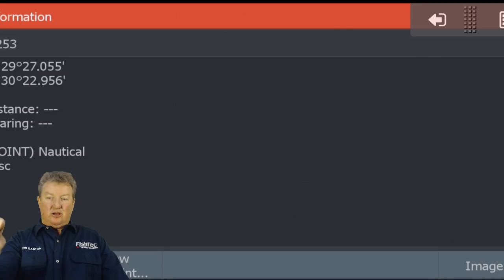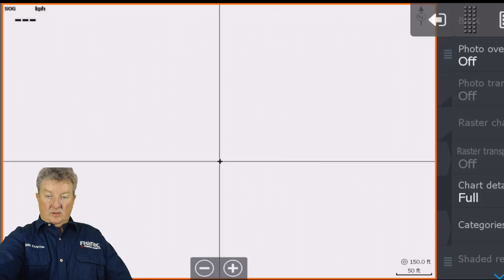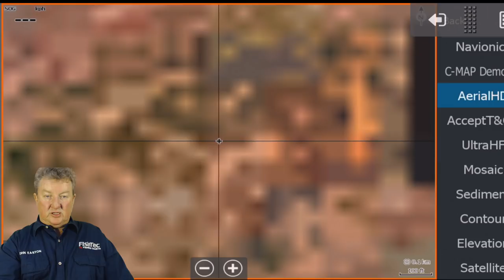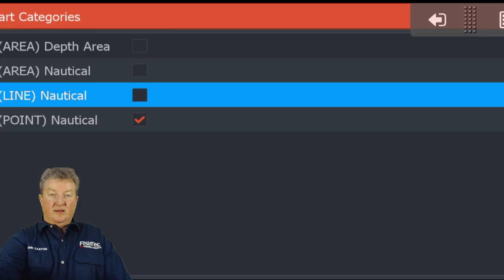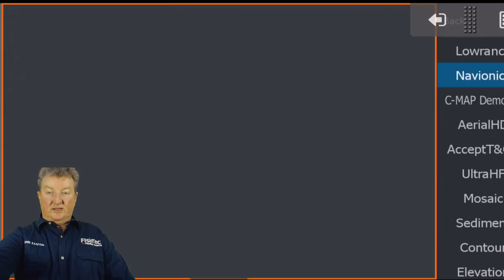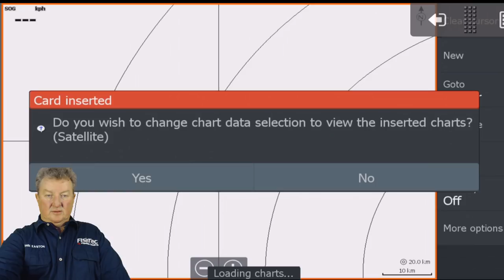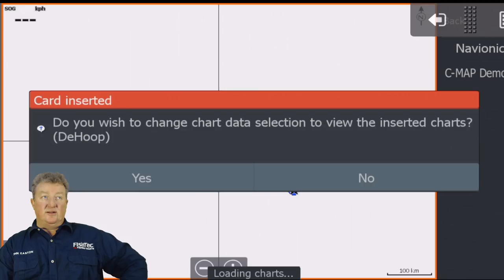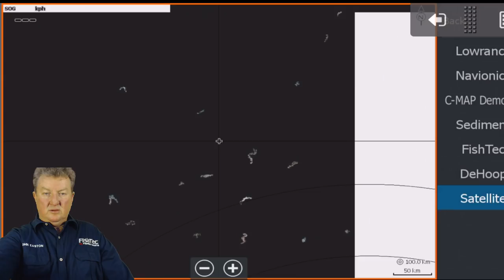FishTec Live S3Ep6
FishTec Charts:
HD - Albert Falls Dam
Sediment - Woodstock and Arabie